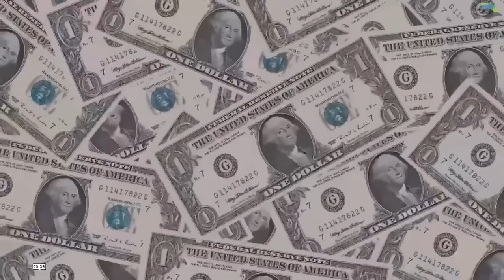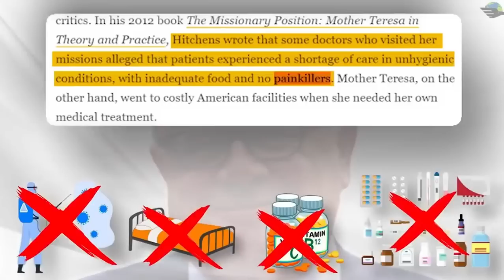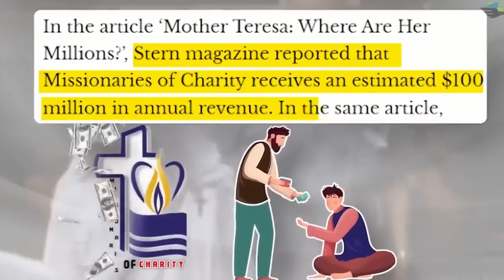Dark Truth of Mother Teresa